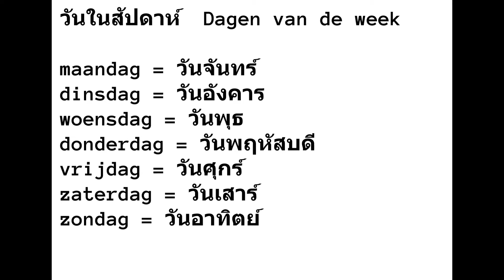Dagen van de week วันในสัปดาห์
วันในสัปดาห์ Dagen van de week